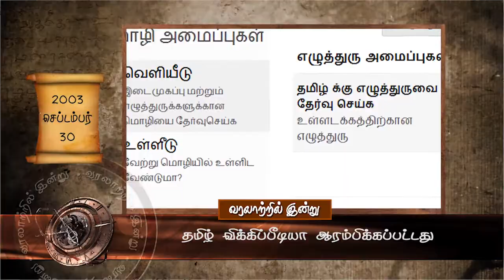Varalatril indru 30 09 2017